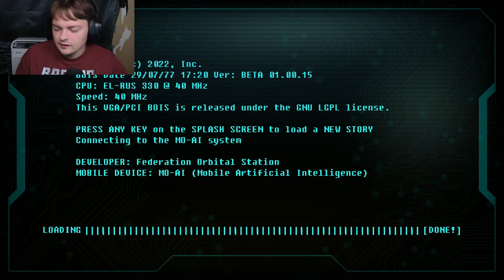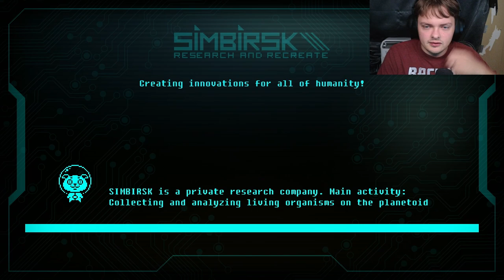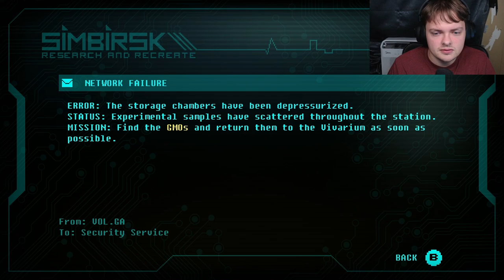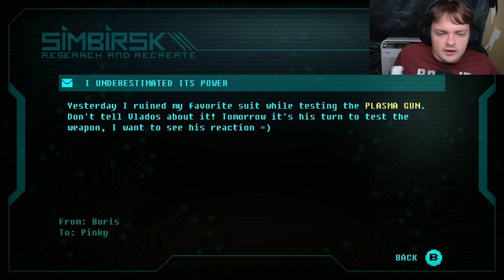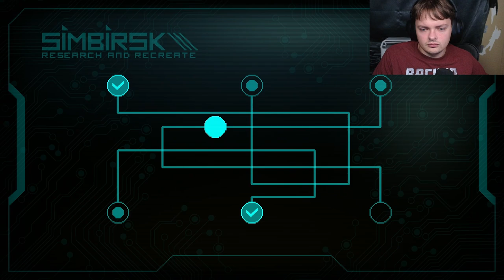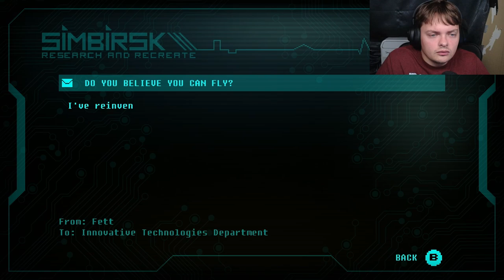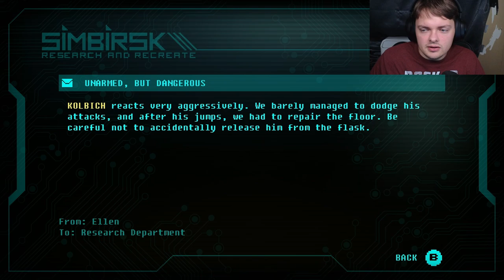Halo cat lady need I say more? | Geno Panic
Yes this has a halo cat yes I approve.